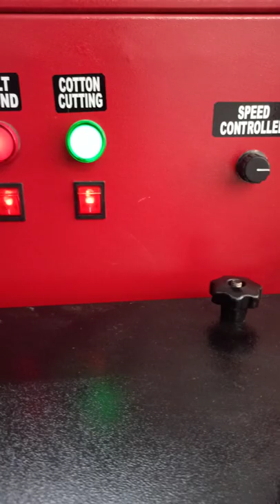Fully Automatic Long Cotton Wick Machine...👍🪔🪔🪔